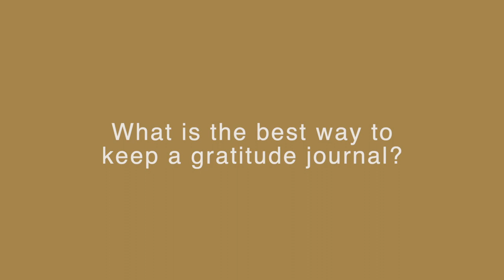Best way to keep a gratitude journal? | Miracle meeting place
In this video, maureen lists and explains the ways of how to keep a gratitude journal around. The benefits of keeping a gratitude journal and how you can access miracles through this practice.

7. Find 3 hashtags  - ue hashtags with high search volume related to the video